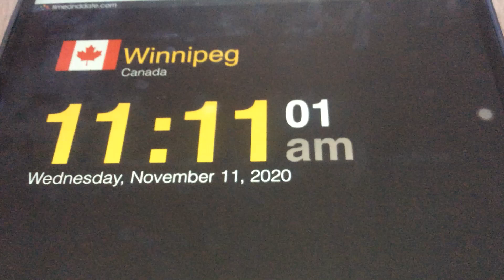November 11th 11:11:11